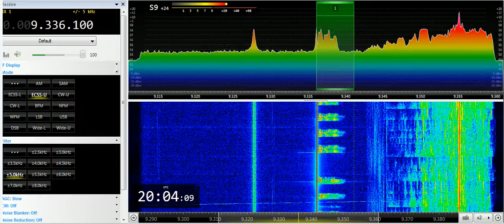05 07 2019 S06 Russian Man Numbers station in Russian 2000 on 9336 unknown tx site in CUSB